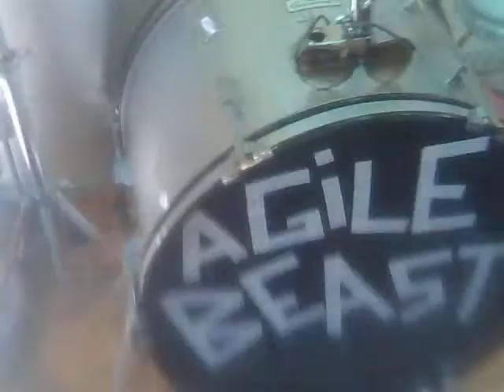1er. ensayo emma y yo